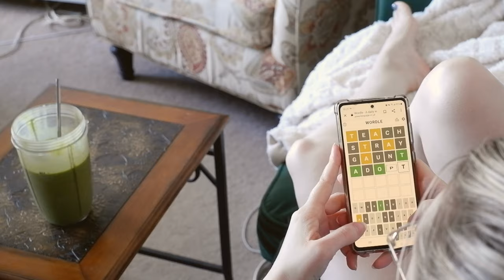How to Set Up a Self Tape Studio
Hello actor friends, in this video I'm showing you how I set up a self tape studio in my bedroom! When you're doing auditions, it's important to have a nice, well lit space to film your self tapes, and this is how I put up mine. I'm starting out on a new leg of my acting journey and I can't wait to share it with you! Spoiler alert, I already got in two new softbox lights, which is why the thumbnail is so much brighter than in the video lol.